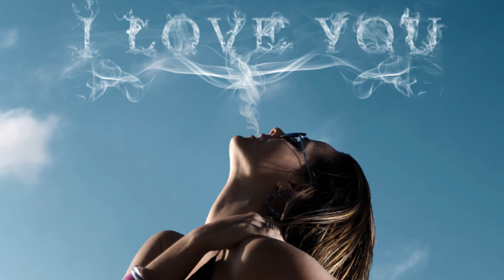Major Lazer - Be Together ft. Wild Belle (DFLV Remix)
Wild Belle

DFLV

No copy right intended, all rights go to the producers, writers and artist!If you have any issues regarding any content uploaded please contact through and the video will be immediately removed!